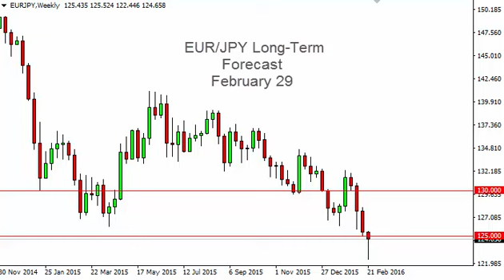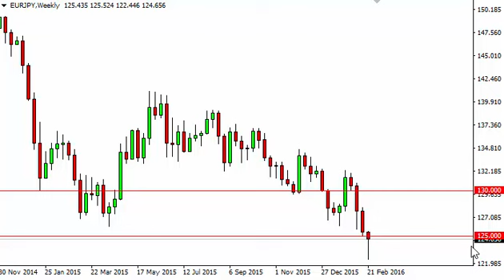EUR/JPY Forecast for the week of February 29 2016, Technical Analysis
- February 29 2016 currency weekly technical analysis for the EUR/JPY pair.Find more information about Forex News Forex Technical Analysis Forex Fundamental Analysis and Forex Brokers on FX Empire